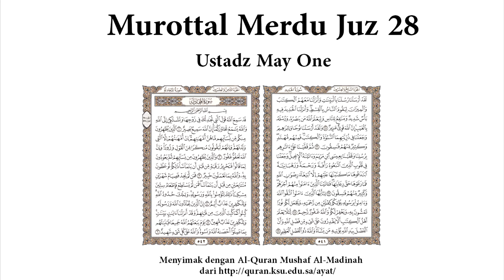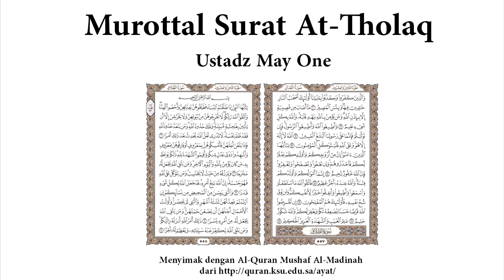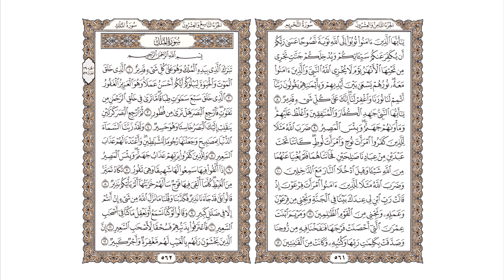MasyaAllah Merdu Sekali Murottal Ustadz May One Juz 28